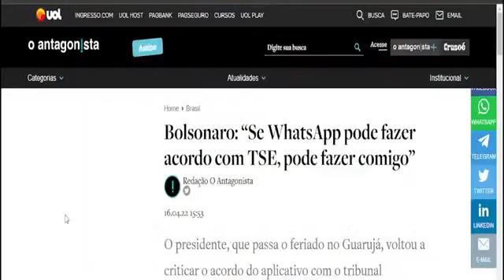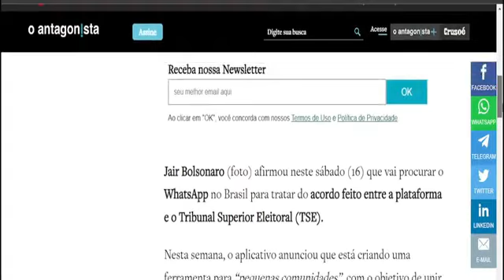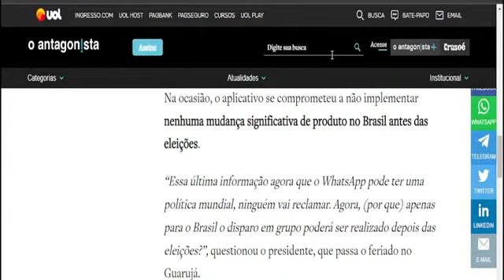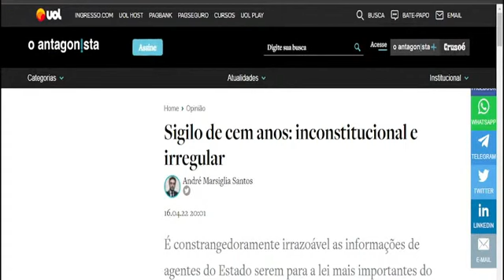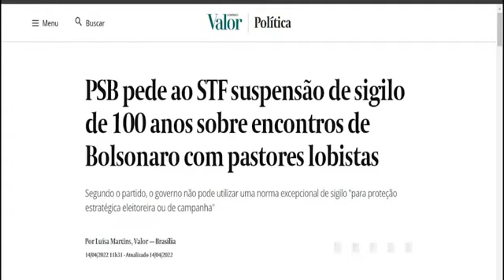Bolsonar0 Propõe Acordo